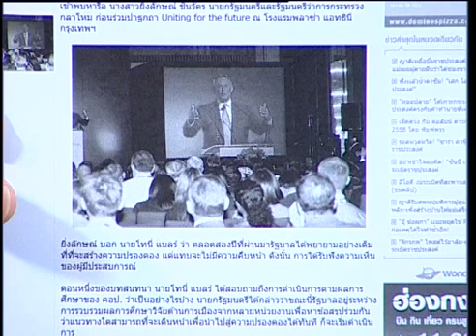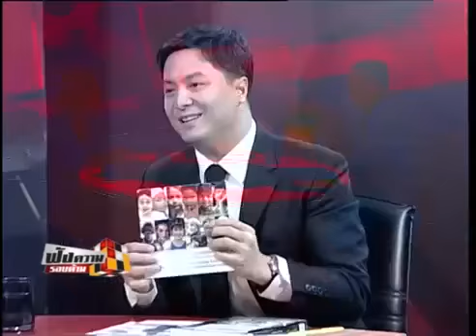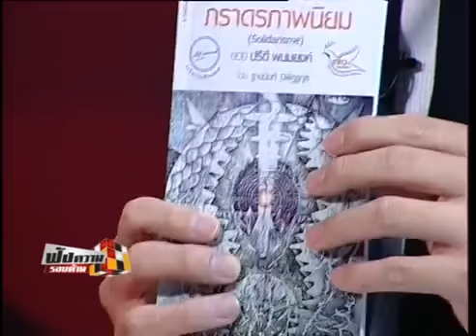ฟังความรอบด้าน 19 08 58